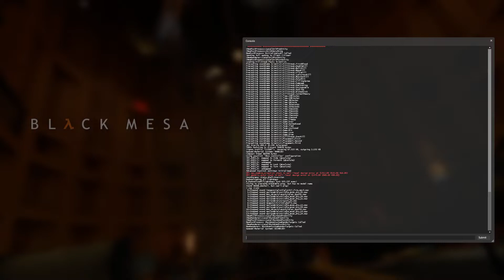New Guard Anims - WIP 1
Reworked pistol standing and pistol shooting sequences, plus transitions between the two.
Still haven't done a custom reload animation, that will come next